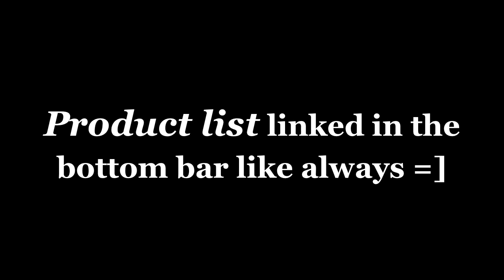Fashion: Casual Boho High Waisted Denim Shorts (OOTD)